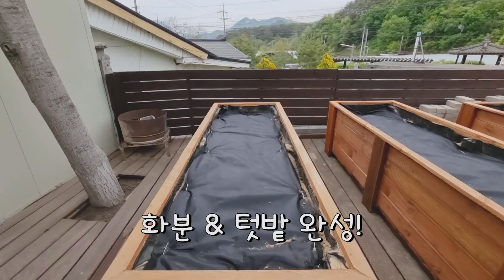상자텃밭에 고추 18그루 심었는데 몇 근 나올까?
📌chapter
00:00 감나무 뽑기
00:40 텃밭 만들기
02:10 21년 6월 20일
03:37 21년 7월 27일, 시골 아침
05:08 21년 7월 28일, 고추 칼슘 부족&참외&개구리
09:52 21년 7월 30일, 수박 수확